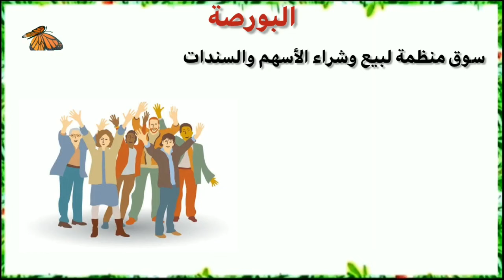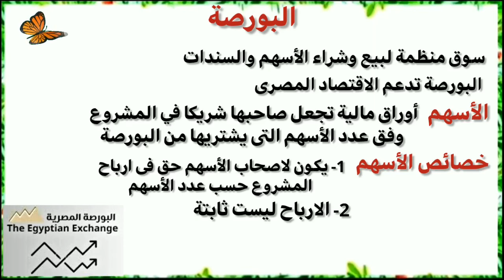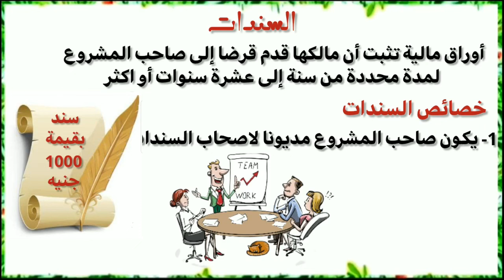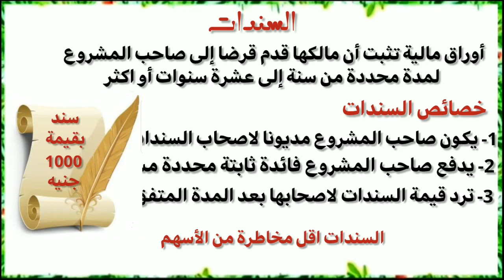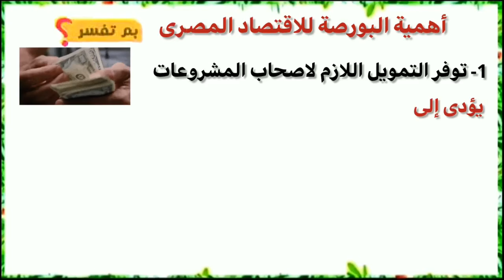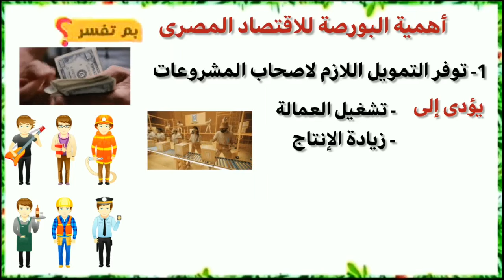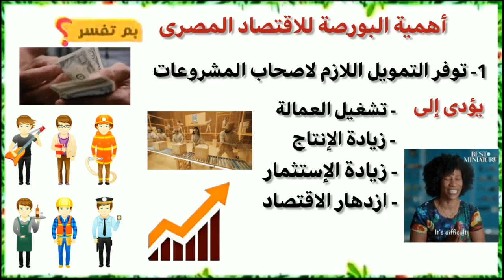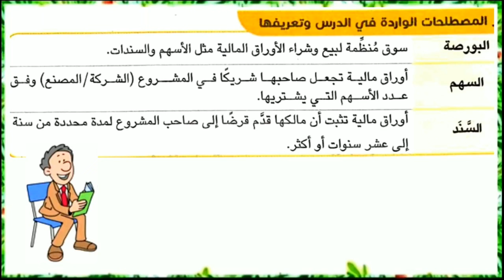البورصة المصرية الدرس الرابع دراسات اجتماعية الصف الخامس الابتدائى الفصل الدراسى الثانى 2024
الدرس الرابع البورصة المصرية مادة الدراسات الاجتماعية الصف الخامس الابتدائي الترم الثانى  الاسهم - السندات
البورصة المصرية دراسات اجتماعية الصف الخامس الابتدائي الفصل الدراسي الثاني الدرس الرابع - الاسهم - السندات أهمية البورصة للاقتصاد المصرى